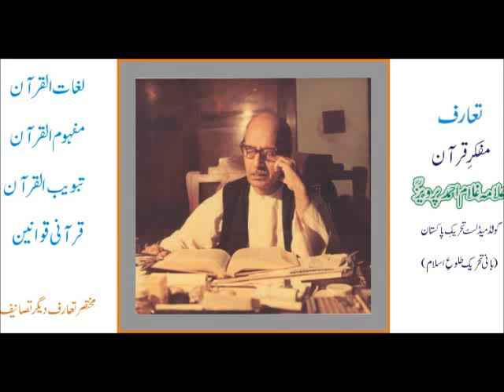Hazrat Adam (AS) Ka Kissa ki Haqeeqat Part 02 by Ghulam Ahmed Parwez